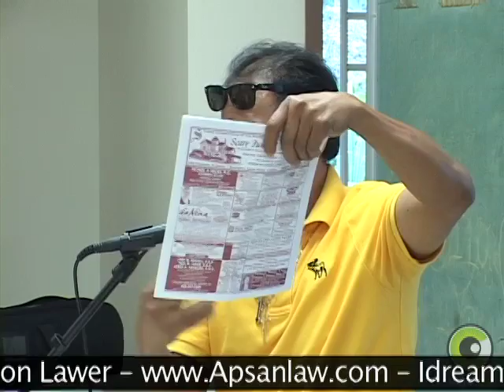Conferencia sobre El Dream Act de Obama por el Dr. Moises Apsan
Conferencia de Dr. Moisés Apsan no Tagaste Monastery em Suffern, NY
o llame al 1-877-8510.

Obama ha tomado la delantera en lo que puede convertirse en el Dream Act de 2013, por los millones de niños que llegan a nuestro país en una edad joven, educado aquí y viviendo en esencia, pero no de derecho, como "un americano".

Conferencia sobre El "Dream Act" por el Dr. Moises Apsan en la iglesia Sacred Heart en Suffern, Nueva York

Durante más de 28 años, el Dr. Moisés y su personal han ayudado a miles de inmigrantes para convertirse en residente legal de los EE.UU. - Dream Act - I-601 waiver.